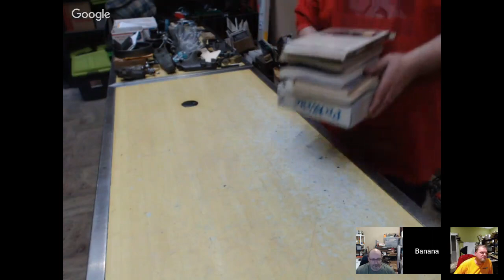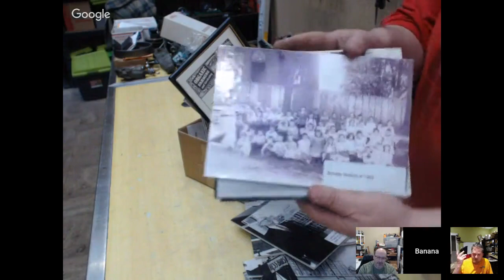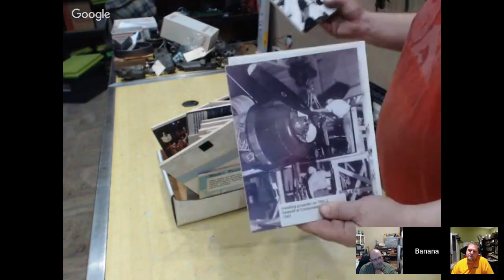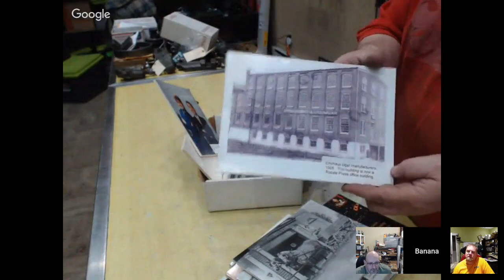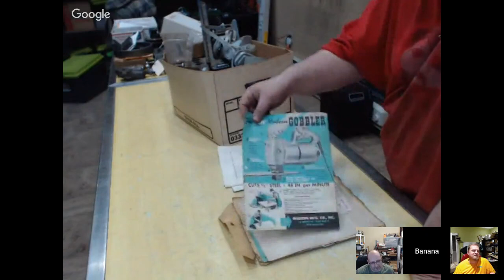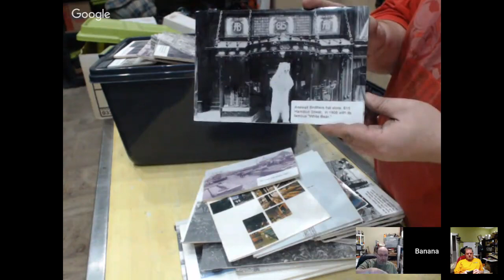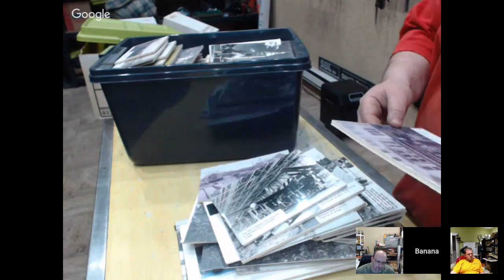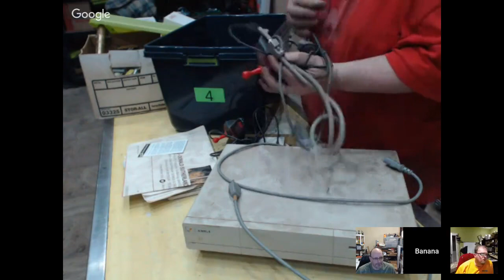#007 Online Auction Findz! 1,430.00 Waffle Irons & Tools